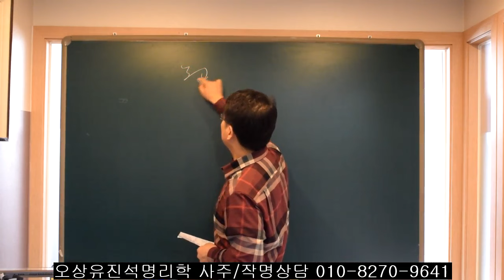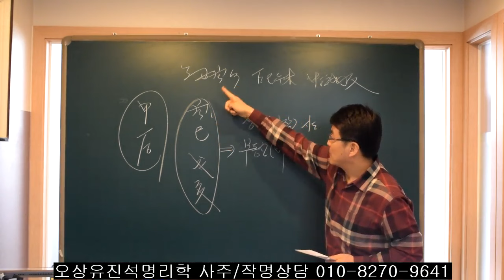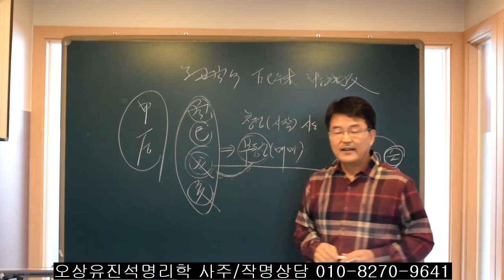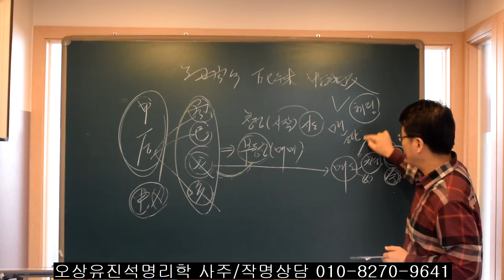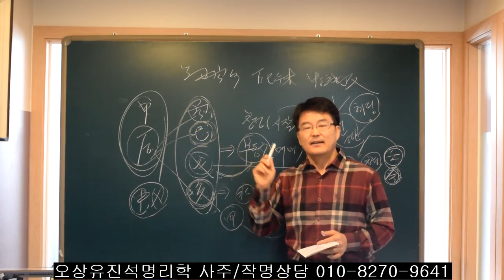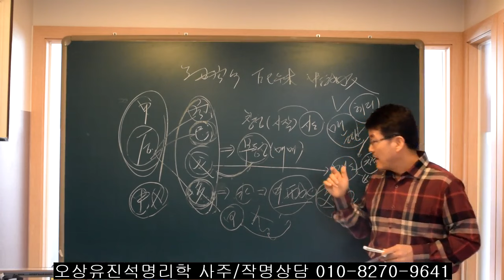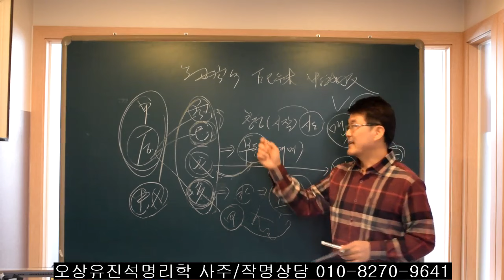범띠/개띠/뱀띠/돼지띠가 2024년을 맞아 성공하려면,,. 오상유진석명리학강의